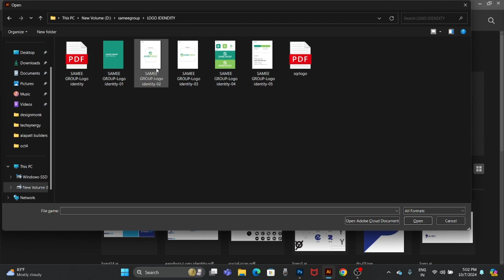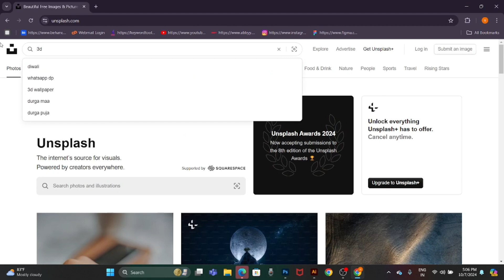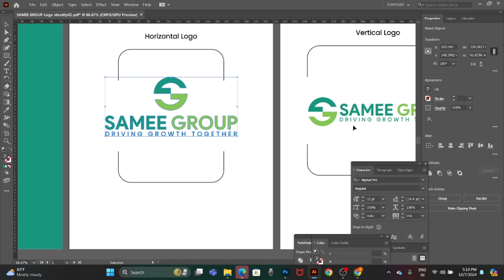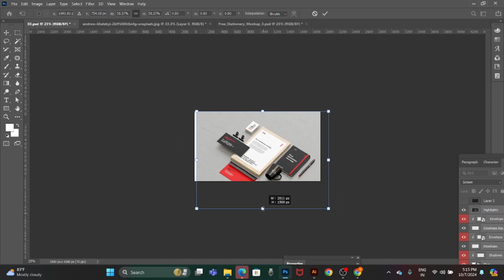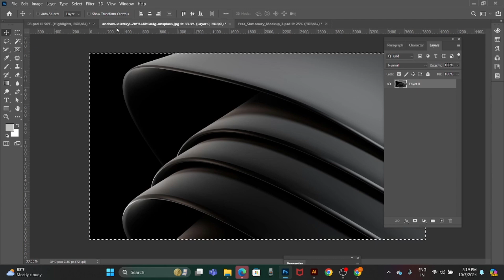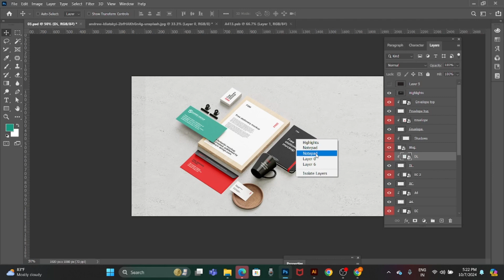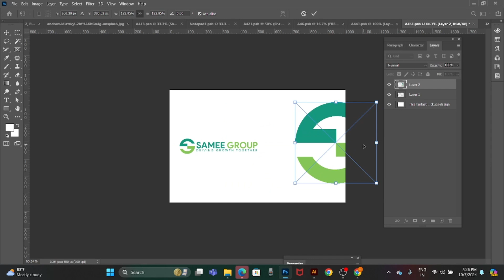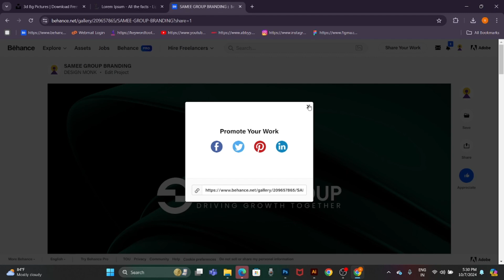Branding Identity | logo designing learning with professionaldesignmonkagency | Behence posting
Designing Services
🔥Company profile
🔥Websites
🔥Creative logos
🔥Social media poster design
🔥Branding
🔥Brochure
🔥Flair